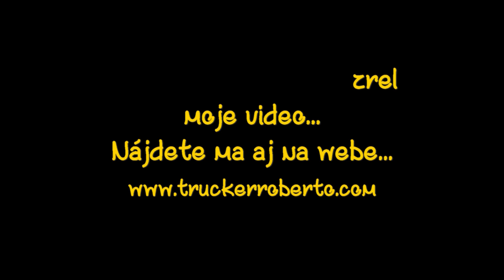Bratislava večer z obchvatu R6 V170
Ďakujem že ste si pozrel moje video, poteší každý jeden odber alebo like - tým mi dávate spätnú väzbu a mne motiváciu na ďalšie videá... Moju tvorbu môžete podporiť tu za čo vopred ďakujem...